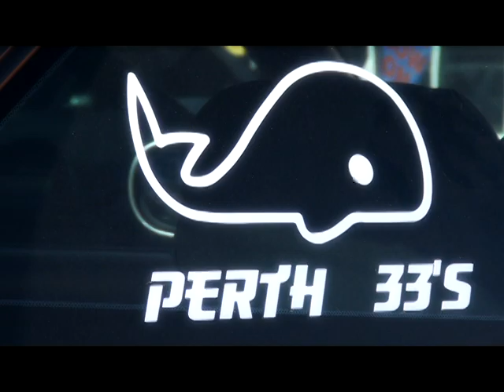JDM 'so you think you can stance'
some of the footage from the jdm meet on teh 26th of febuary 2012, have some more vids, so slapped this together for a quickie ;)